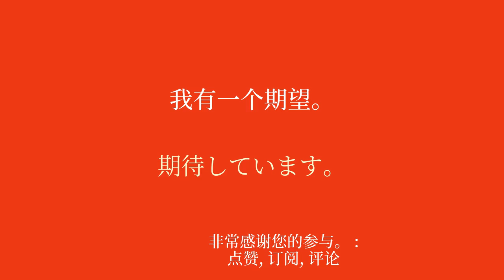50 个日语日常会话短语